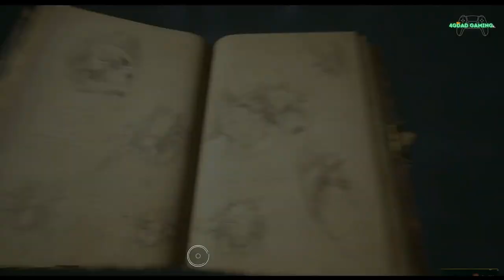Wand so strong... it took down a TROLL! | Hogwarts Legacy | Part 5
Full Playthrough / Walkthrough of the new Hogwarts Legacy. The perfect GREEN wand... and I take down a mean troll!